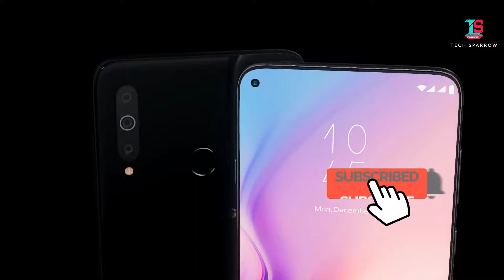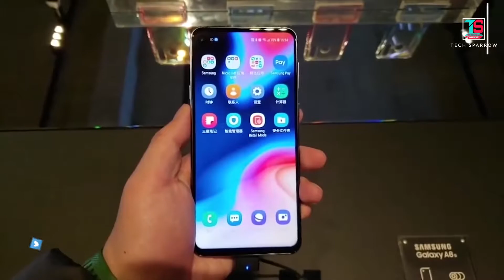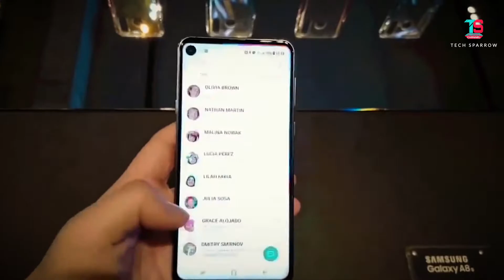Samsung Galaxy A8s Infinity-O Display Camera Specifications & My Opinion (Telugu)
My PC Configuration:
16GB DDR4 RAM
MSI X470 Gaming Plus Motherboard
120GB SSD
1TB HDD

Software used for video creation :
Operating System : Windows 10,
Pre-production: Adobe After Effects CC 2018,
Post-production : Adobe Premiere Pro CC 2018,
Thumbnail by : Adobe Photoshop CC 2018.